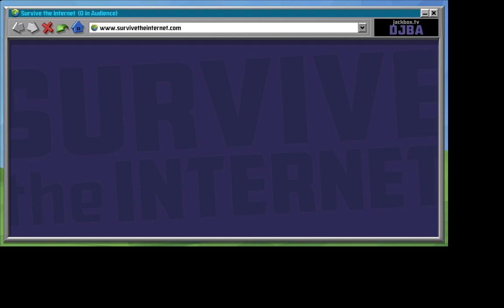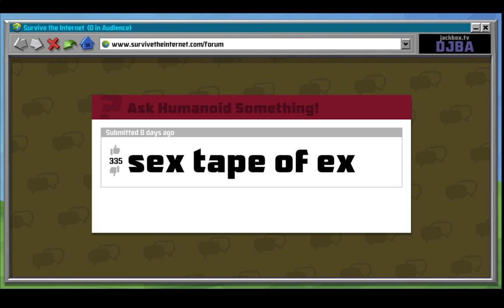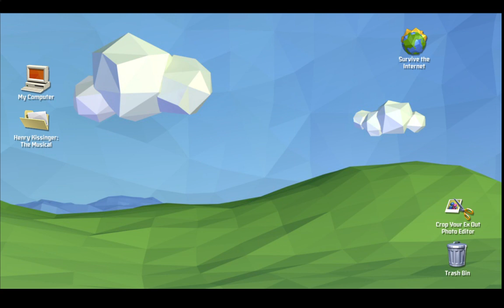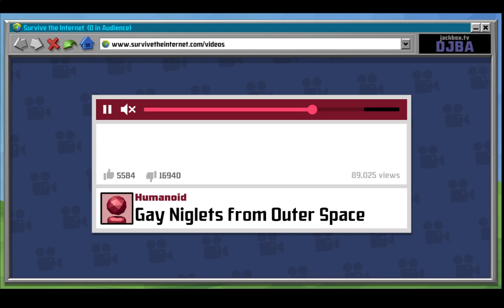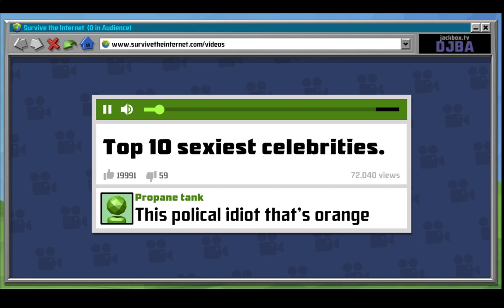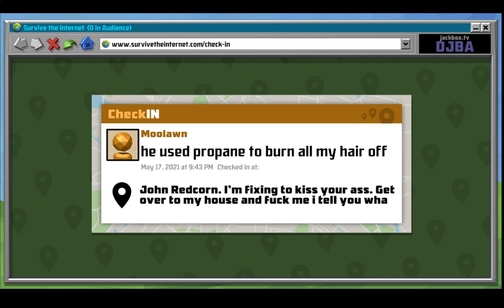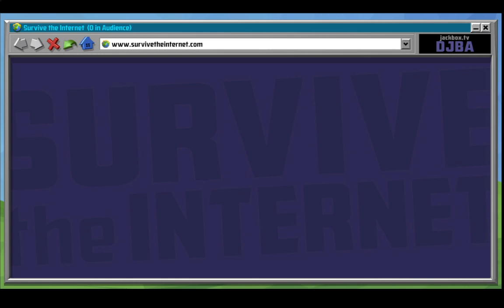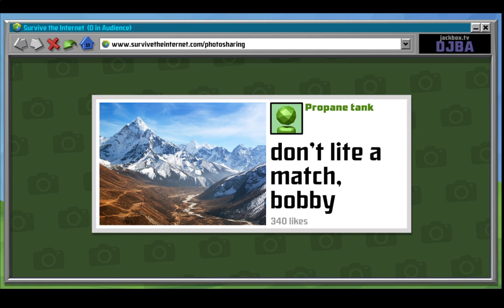Survive The Internet - Making Love to John Redcorn Ft SuspecTV (I Tell You What)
Them King of the hill jokes won't stop. Eventually.